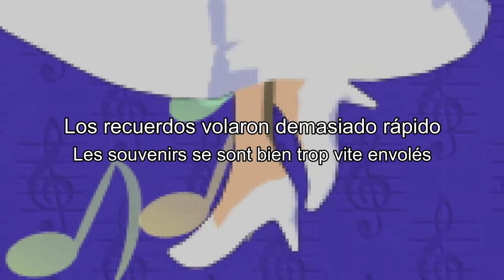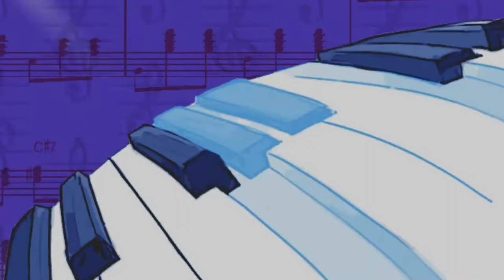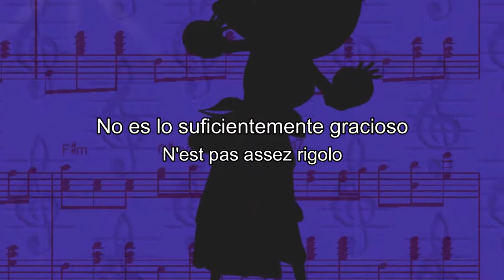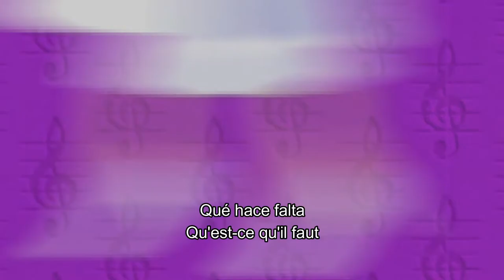Manresa - Le code de bonne conduite (Sub Esp & Fra)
Artista: Manresa
Album: Le code de bonne conduite (Album fabricado en Paris 2004)
Reconocida por: Salir en la Pump it up Exceed 2 (maquina de baile)

Traduccion completa
me costo encontrar la segunda parte de los parrafos :3

deceas ver mas contenido?
pasate por mi paguina de face